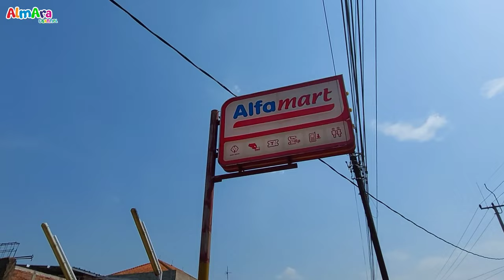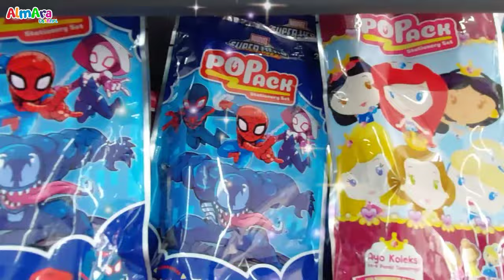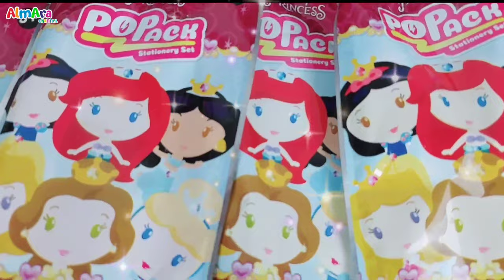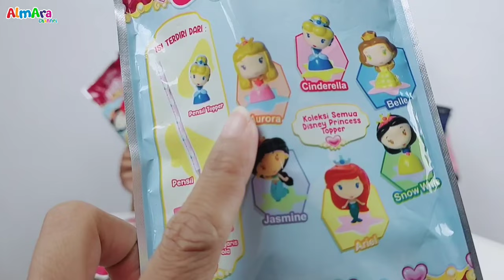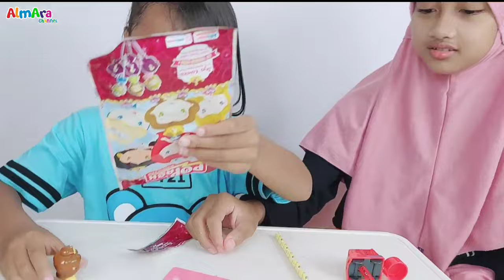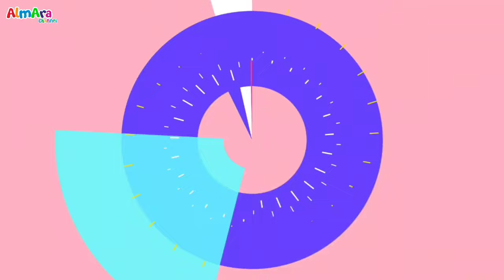Almara Beli DISNEY PRINCESS & MARVEL SUPERHERO POP PACK Di Alfamart Jadi Semangat Belajar Lagi Deh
Hallo Sahabat Almara

AlmAra Pergi ke @alfamart. AlmAra Melihat DISNEY Princess & MARVEL Super Hero POPPACK @disneyindonesia di Alfamart. Karena Alat Tulis AlmAra Rusak , Ibu membelikan AlmAra Disney Princess dan Marvel Super Hero PopPack Set.
Lucu dan Keren banget ternyata di dalamnya ada 1 pinsil, 1 pinsil topper dan 1 penggaris pola dengan karakter DISNEY Princess dan MARVEL Super Hero!! Karena isi di dalamnya masih misteri, daripada penasaran, AlmAra Beli dan Borong banyak Disney Princess dan Marvel Super Hero PopPack di @alfamart , biar sekalian Alma dan Ara koleksi. Pas di unboxing, super happy banget ternyata Alma dan Ara dapat Princess Jasmine, Ariel, Belle, Aurora, Snow White dan Cinderella.Oh iya Buat Sahabat AlmAra yang cowok juga bisa koleksi yang MARVEL Super Hero loh, ada Spider-Man, Spider-Gwen, Venom dan Spider-Man Miles Morales.
Yuk koleksi sekarang, kalian hanya bisa beli di @alfamart & @alfamidi_ku dengan harga Rp 19,900,- AlmAra jadi lebih semangat nih Belajar dan sekolahnya!!